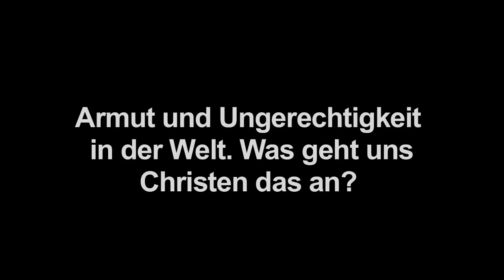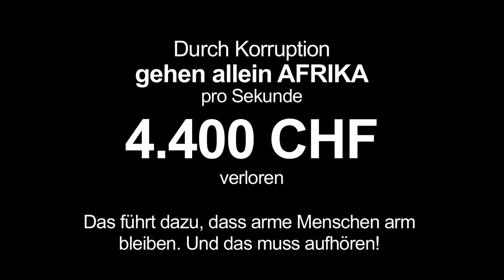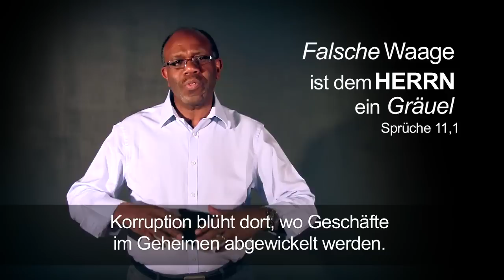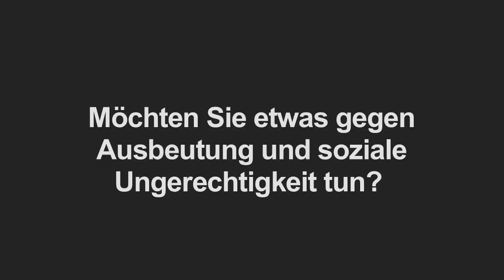Promo-Video StopArmut Konferenz 2012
StopArmut Konferenz 2012
Licht in eine korrupte Welt
Samstag, 15. Sept. 2012, 9:00 - 17:30 Uhr
Burgsaal Thun